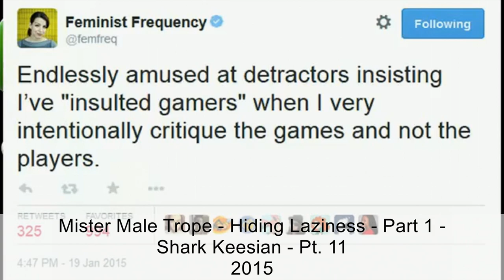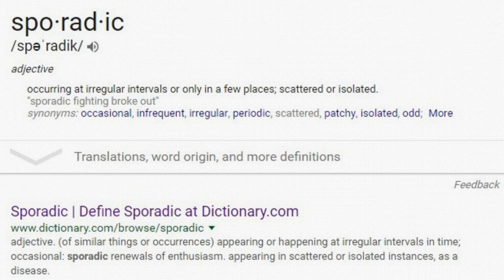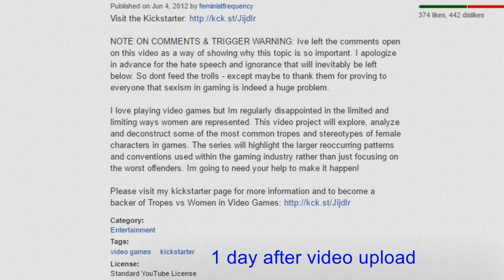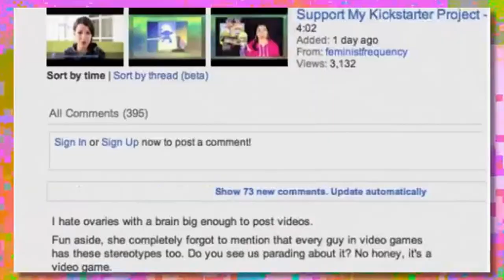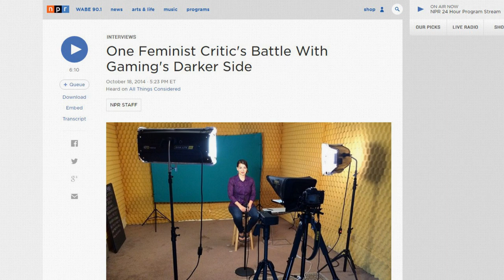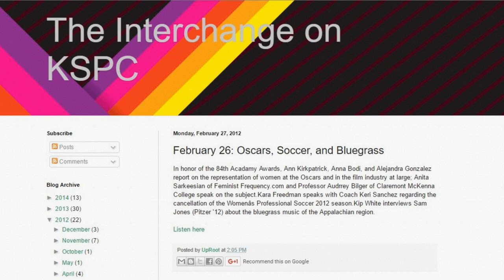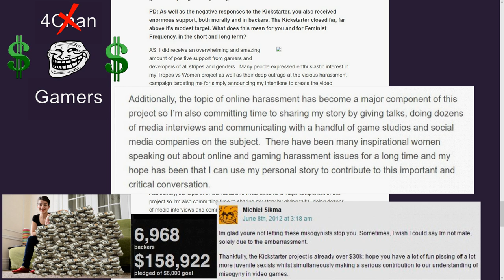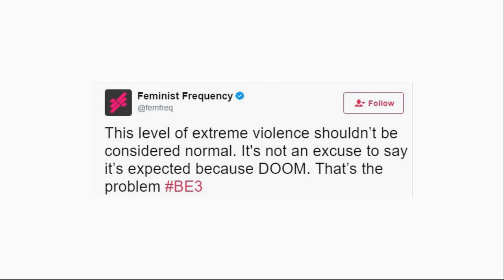5 Reasons why Anita Sarkeesian is a con artist part 3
Link to my website debunking Anita's series.

00:23 link to Mister Male Trope - Hiding Laziness - Part 1 -

06:12 link to CNN - Online trolls attack feminist media critic

07:01 link to to I'll make a man out of you speech
Skip to 1:12:47 for this specific part

07:23 link to Sarkeesian's facebook CNN comment

07:59 link to gamesindustry.biz - Woman Vs. Internet How Anita Sarkeesian beat the trolls

08:30 link to 16x9 - Dangerous Game

08:51 link to TEDxWomen - The Mirror

10:54 link to The Guardian - The word "troll" feels too childish

11:36 link to The New Yorker radio hour

12:34 link to 2dec Anita Sarkeesian Speech

13:09 link to 2dec Patrucic Sarkeesian Panel

14:15 link to CBC - The Current (radio)

14:54 link to Trope vs Women Kickstarter youtube video

15:47 link to The Feministing Five: Anita Sarkeesian

17:59 link to good morning misogyny tweet

18:29 link to article Harassment, Misogyny and Sliencing on Youtube

19:49 link to Jay Smooth - All These Sexist Gamer Dudes Are Some Shook Ones

20:59 link to Jimquisition - Anita Sarkeesian - The Monster

23:21 link to PBS Game show - Do Gamers Need Anita

25:03 link to All About Women - How to Be a Feminist Panel

26:07 link to Glixel - Changing the game what's next for Anita Sarkeesian

29:29 link to XOXO Conference

30:38 link to One feminist critic's battle with gaming's darker side

33:19 link to MSNBC - Melissa Harris-Perry Show

35:26 link to All about women - what I couldn't say

35:50 link to Women in the world - stop the trolls women fight online harrassment

36:50 link to Mashable - Anita Sarkeesian ends web series that
rocked the world of gaming

37:09 link to Politically Incorrect with Bill Maher

38:56 The Interchange on KSPC february 26 2012

39:50 link to Feminist Take on Games Draws Crude Ridicule
Massive Support.

40:06 link to Interview: Anita Sarkeesian, games, and Tropes vs
Women

40:26 link to Woman Vs. Internet: How Anita Sarkeesian beat the
trolls

42:39 link to Real Time With Bill Maher

50:09 link to Vidcon - Fighting for a Cause

52:06 link to Vipersword100 - Anita tweets while pushing out

55:58 link to All About Women - How to Be a Feminist Panel